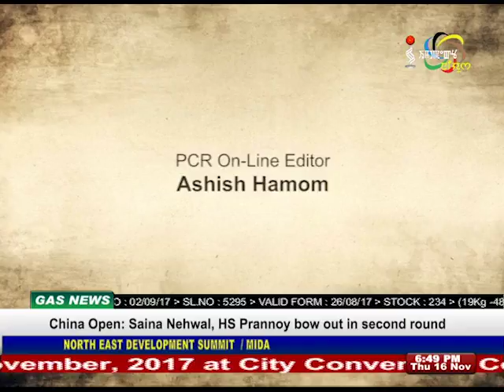VIP Culture in Manipur On Manung Hutna 16 November 2017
Guests:
Ch. Bijoy

Hareshwar Goswami
Spokesperson, MPCC

P. Dhanakumar
Retired IPS

 Host
KK Thokchom